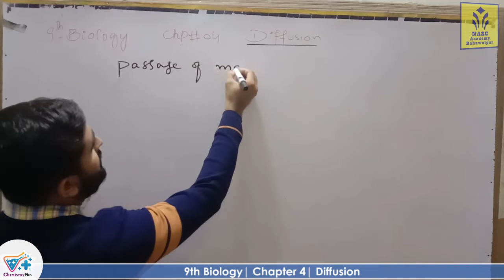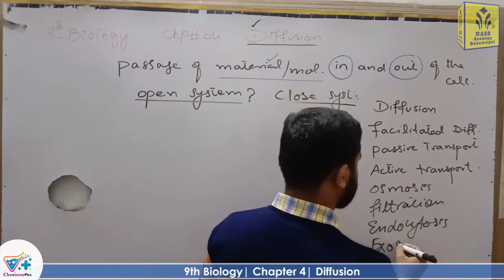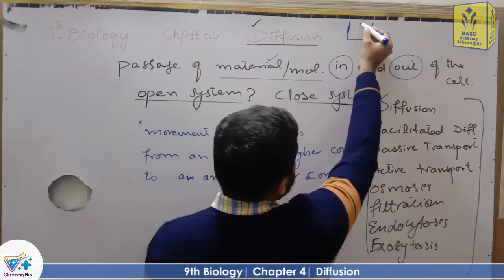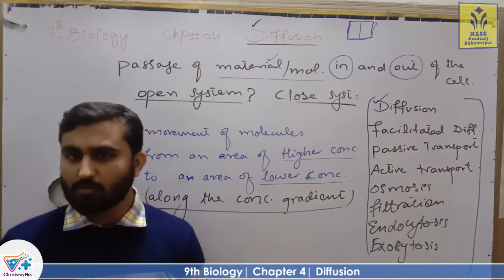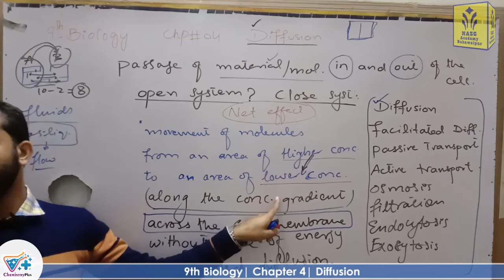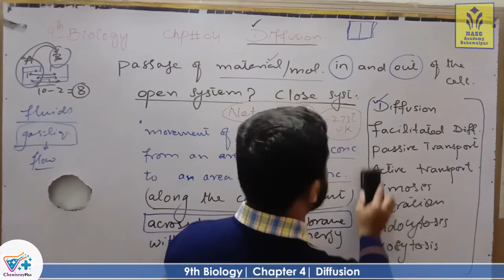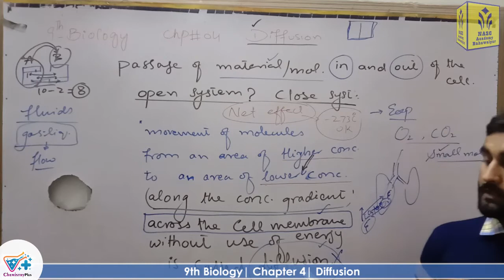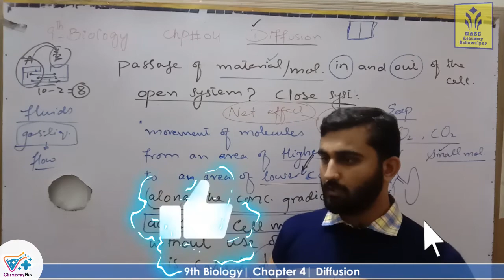Diffusion | smart syllabus | ALP | Chapter 4| 9th class Biology | Lec 21